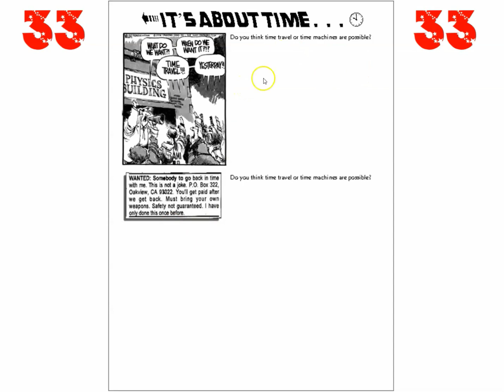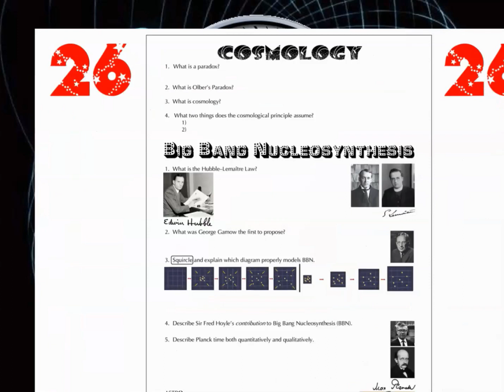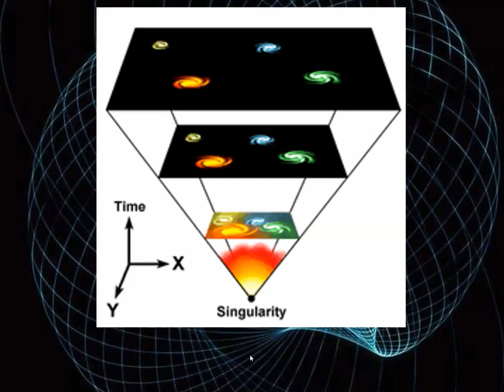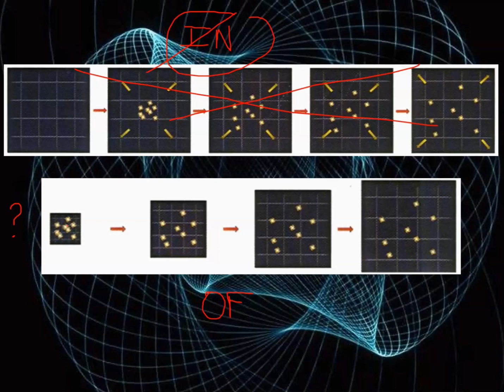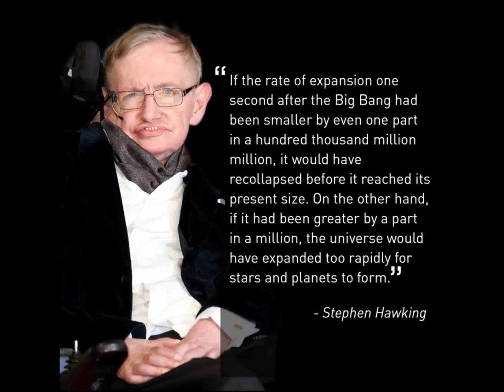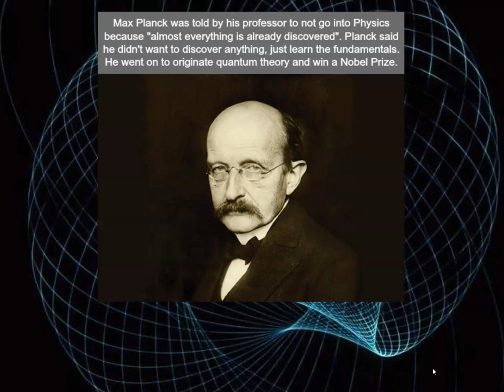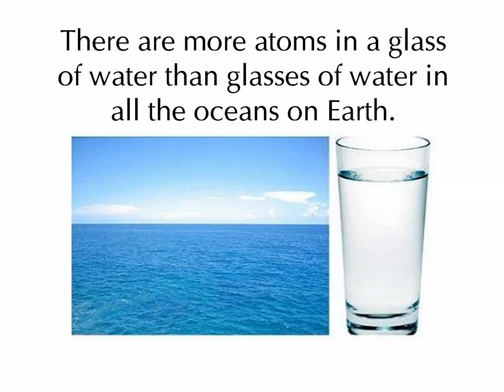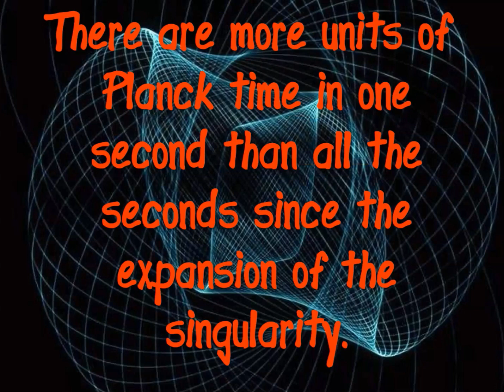Cosmology II - Big Bang Nucleosynthesis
Slipher, Hubble, Lemaitre